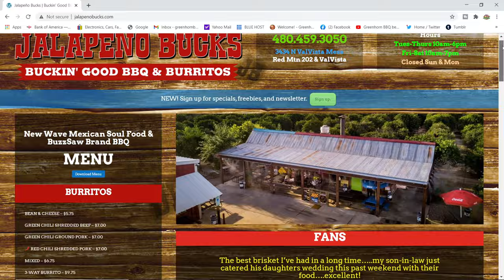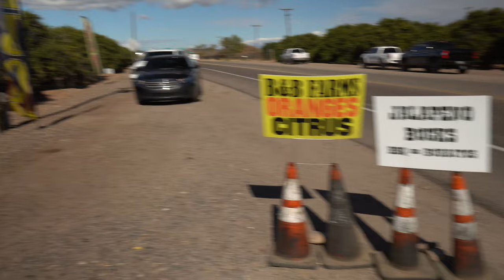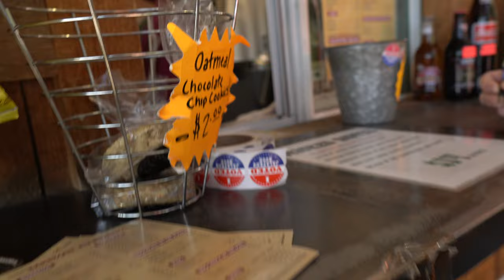Before you go: Jalapeno Buck's BBQ review w/ Crosstown Players bassist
While on vacation in Mesa Arizona we took the opportunity to bring you on another food review, better known in the outdoor cooking world as a BBQ Crawl. My brother Sean, bassist for Crosstown Players of Phoenix suggested Jalapeno Buck's BBQ.  Jalapeno Buck identifies as "New Wave Mexican Soul Food & BuzzSaw Brand BBQ" we aimed to find out what that means. And to discover what Arizona style BBQ is all about as Buck's clearly rejects any likeness to standards such as Texas, Carolina, Memphis and other styles of BBQ.
I had the smoked brisket sandwich with coleslaw on top and a smoked pulled pork sandwich done the same way. Sean also had a smoked brisket sandwich. We also tried out their barbecue sauce.
We took some food to go which included brisket and cheese quesadilla with green chile that Sassy reviews at the end.